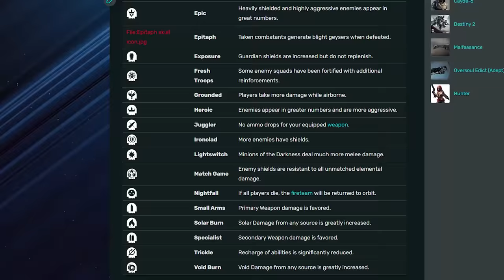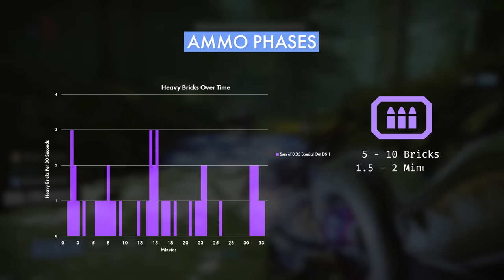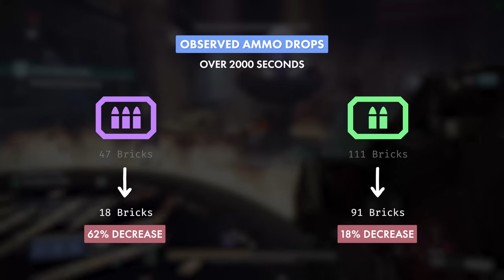Is Double Special still viable after the nerf?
In this video, I wanted to clear the air on whether or not Double Special will remain viable after the recent "nerf", so that you can decide whether or not you would like to continue running Double Special.